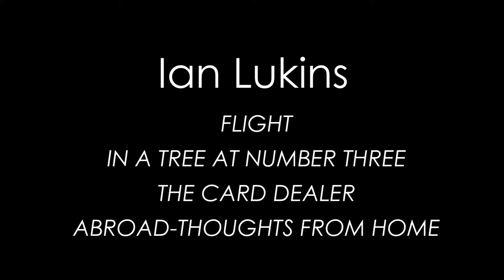Ian Lukins - FLIGHT, IN A TREE AT NUMBER THREE, THE CARD DEALER, ABROAD-THOUGHTS FROM HOME